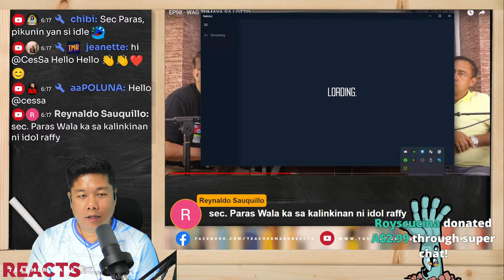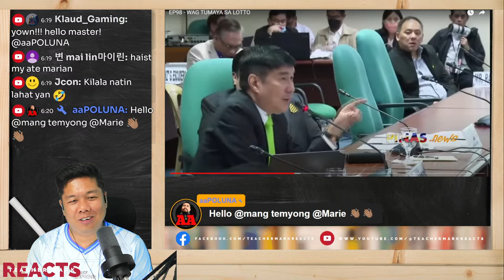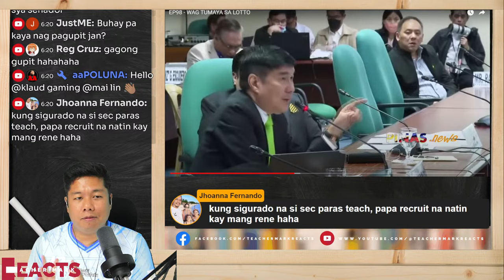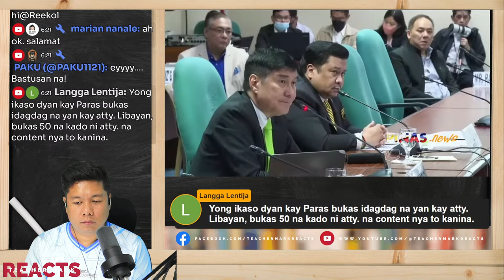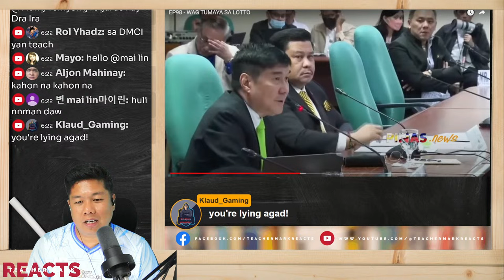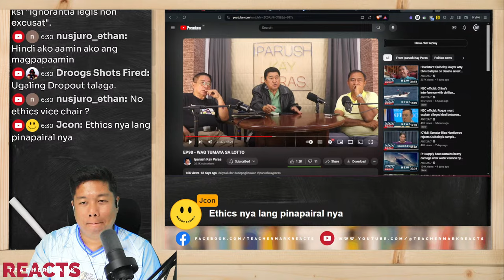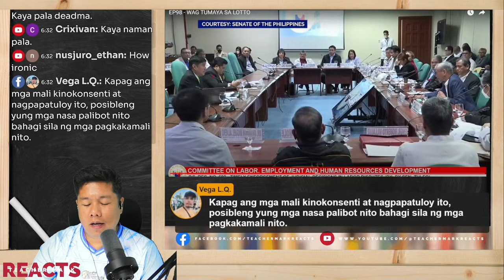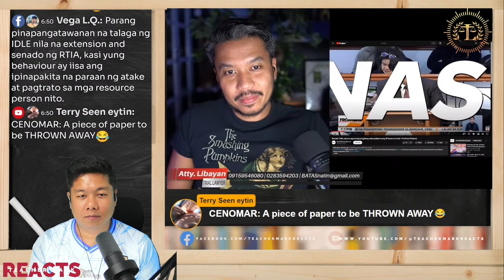RAFFY TULFO MARAMI NA RAW BINABOY SA SENADO AYON KAY SEC. PARAS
RAFFY TULFO MARAMI NA RAW BINABOY
SA SENADO AYON KAY SEC. PARAS